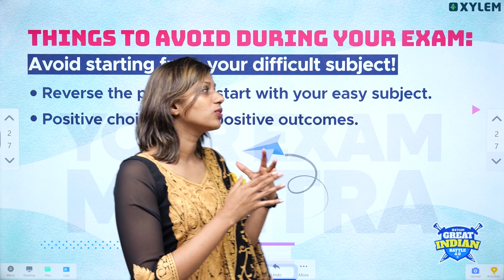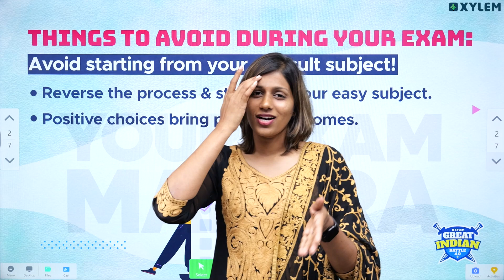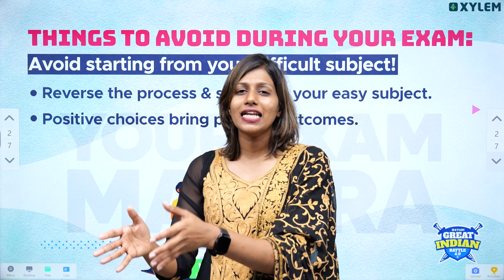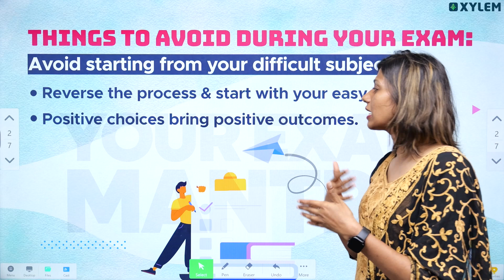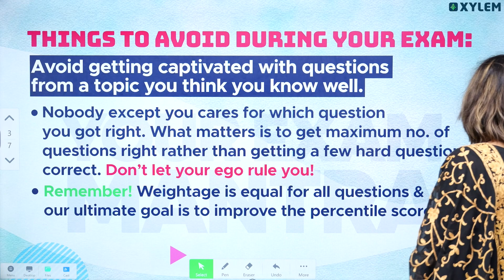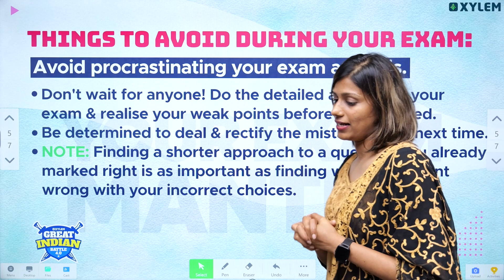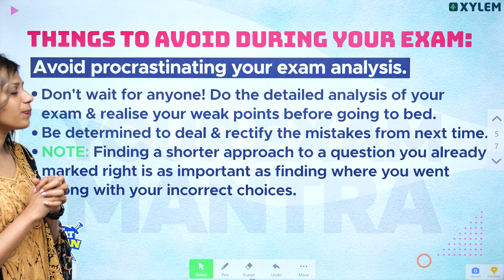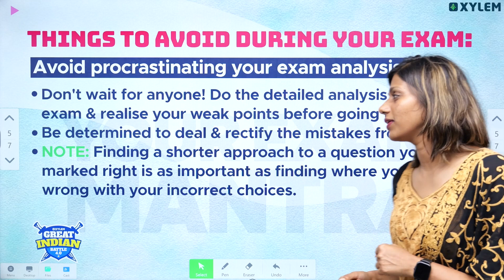JEE MAIN 2024 : ഇത് നിങ്ങളുടെ അവസാന അവസരം | Xylem JEEnius